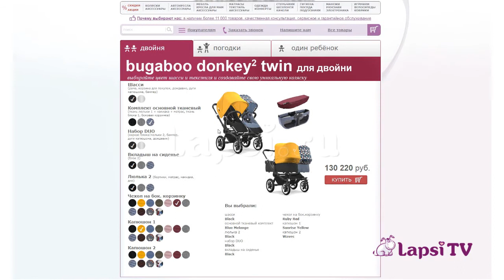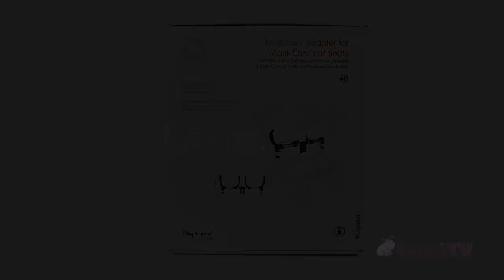Коляска Bugaboo Donkey2 (Бугабу Данки 2)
Bugaboo Donkey2 создана для приключений! Благодаря плавному ходу и передним поворотным колёсам она сохраняется свою маневренность (даже если в коляску малыша и полные корзины для покупок). Если предстоит прогулка по сложной местности (пляж, лес, сугробы) просто переведите коляску в двухколесную позицию и наслаждайтесь прогулкой.

Больше приключений, больше вещей с собой и даже больше детей. Название Donkey говорит само за себя — эта коляска Bugaboo с самыми большими возможностями для хранения. Приобретайте дополнительные модули, чтобы превратить Вашу одноместную коляску в коляску для погодок или двойни!